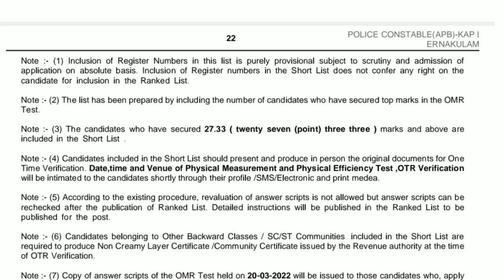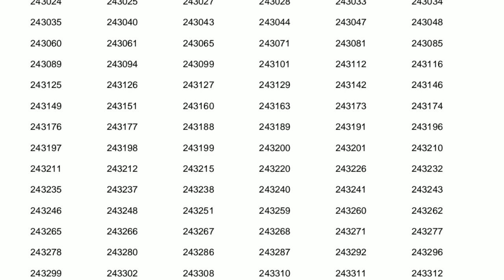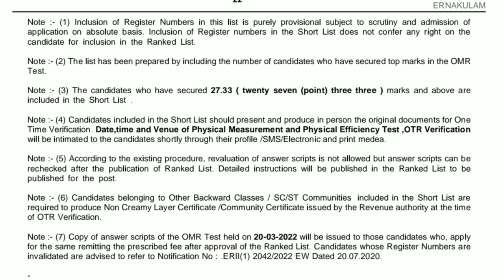NEXT CPO എപ്പോൾ ? | അടുത്ത PLUS TWO PRELIMS ന്റെ കൂടെയോ